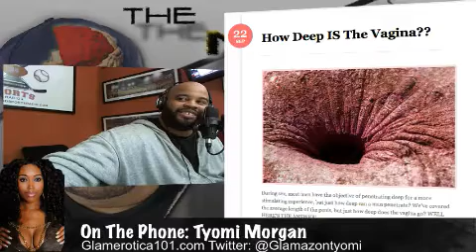Mind of Med: How Deep is the Vagina?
Big Med and Sho Nuff Dion Walker talks to Tyomi Morgan (@GlamazonTyomi) of GlamErotica101.com about her top viewed blog post of the week. "How Deep is the Vagina?" Recorded on 9/23/11 - Captured Live on Ustream